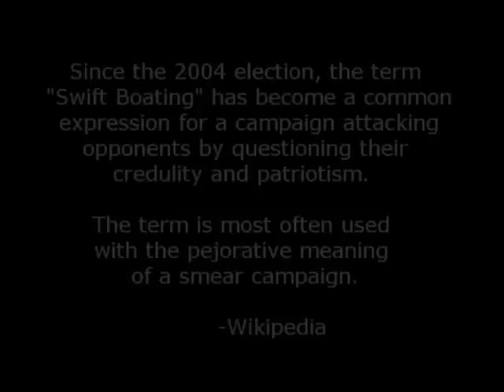SWIFTBOATIN' - Attack ad parody of Barefootin'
THIS IS ONE OF THREE NEW VIDEOS parodying attack ads; the others are "The Ultimate Obama Attack Ad" ) and "John McCain is Not the Antichrist ) "SEE ALL THREE!" ( category - political & other satire & commentary )

This is a tribute to the book, "Unfit for Command: Swift Boat Veterans Speak Out Against John Kerry,"  which proved once again that you can convince a lot of people that white is black, up is down, and (in this case) that John Kerry is not a war hero, if people are willing enough to believe!

Which brings us to the current capaign against Barack Obama, and the book, "Obama Nation", by the same discredited author Don't get me started. (It's interesting, though, that they couldn't find an ugly picture of Obama for the book cover, after presumably trying their best to do so!)

Song is a parody of the 1966 Robert Parker hit, "Barefootin'".

This video is made tolerable by the participation of two lovely background singers, healers Nanda Jones ) (Santa Fe / Telluride / Wichita), and Isobeau Trybula (NYC)

Audio for broadcast, and more Jim Terr satires, to help air "ignored" campaign issues.

To see all Jim Terr YouTube videos, enter HYMIEHYMIE in search line, and to see more Santa Fe videos,

I think Michael Phelps would like this - or at least I'm curious to see whether including his name here brings in a lot of views.

(REDACTED): one of the greatest (?) books ever written (next to The Bible and The Whole Earth Catalog):

Well, maybe not the greatest book of all time. Well, actually, maybe not fit to wipe your ass with, but by golly it made a big impact, along with the rest of the "Swift Boat" campaign, and

) as the one just mentioned ( category - political & other satire & commentary )